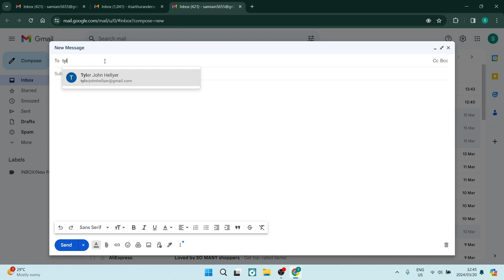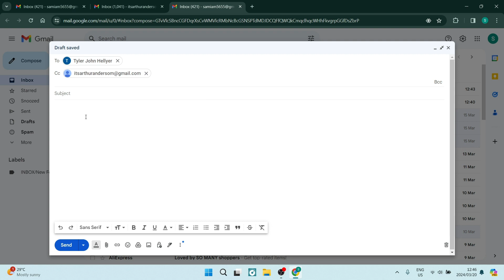How to Add CC in Gmail | Gmail Tips and Tricks 2025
In this video "How to Add CC in Gmail | Gmail Tips and Tricks," we will demonstrate the simple yet essential process of adding CC (Carbon Copy) recipients to your emails in Gmail. By following our tutorial, you will learn how to include CC recipients when composing emails, allowing you to keep additional parties informed without directly addressing them in the main recipient list. We will guide you through the steps to add CC recipients effectively, whether you are sending emails to colleagues, clients, or collaborators. Mastering this feature will enhance your communication skills, improve transparency in your email correspondence, and streamline your message distribution.

Timestamps

Intro – 00:00 – 00:06
Adding a cc in Gmail – 00:07 – 01:36